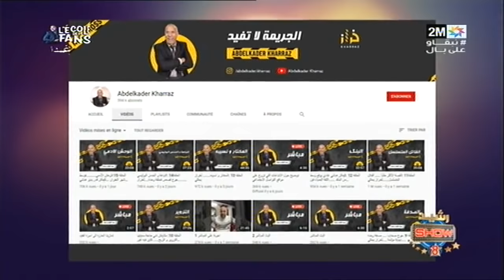رشيد شو :رفقة عبد القادر الخراز - الحلقة كاملة